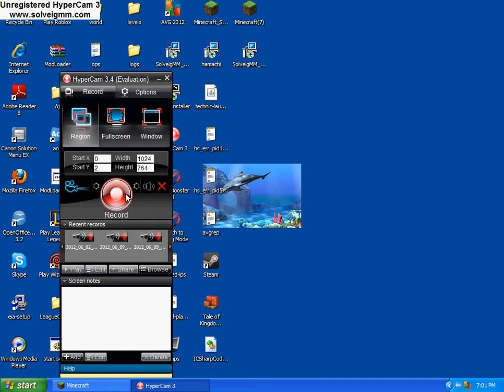Tale of kingdoms 1.2.5 easy installation in description.